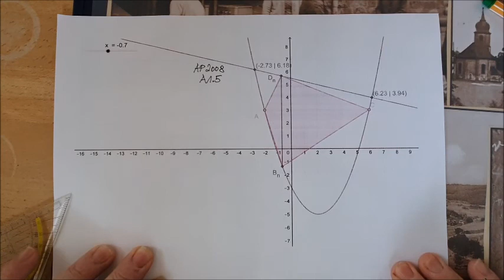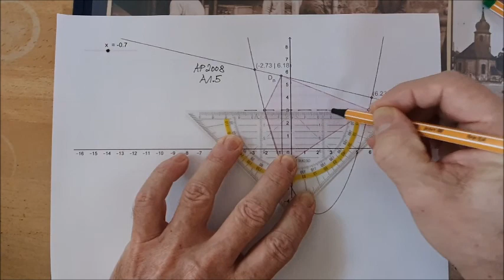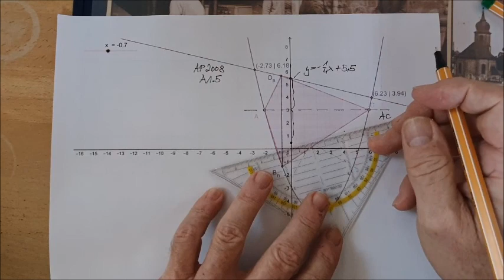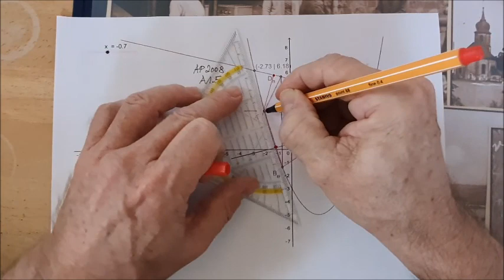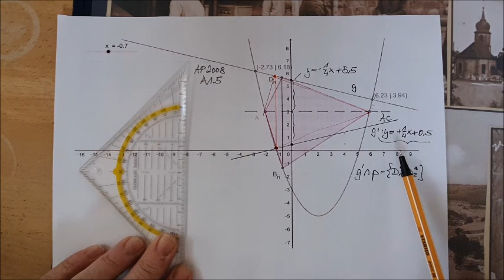Frage zu AP 2018 Julian